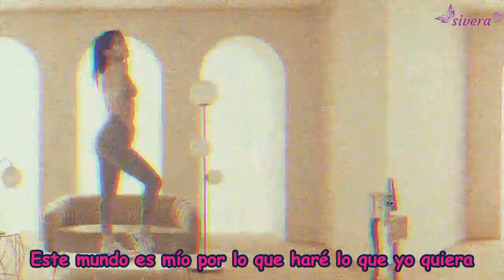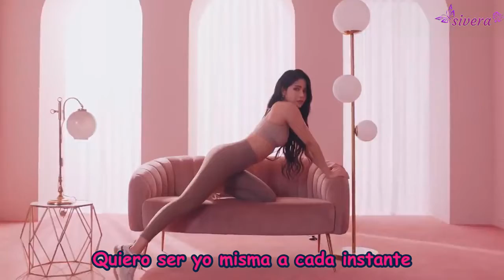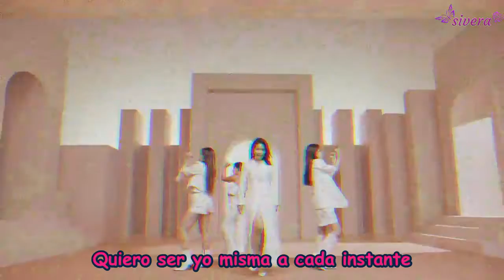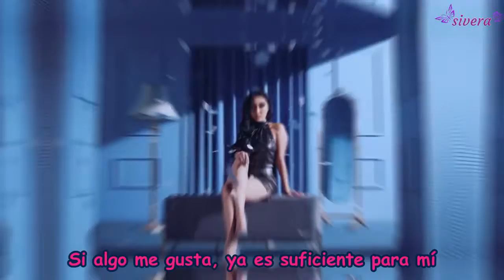MAMAMOO - WANNA BE MYSELF (SUB ESPAÑOL)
Séptimo track de su décimo mini álbum "Travel" (Viaje)